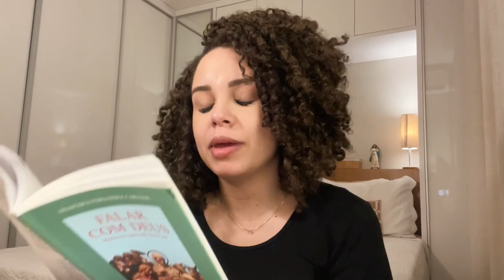VLOG: ano novo, nosso fim de semana, família, arrume-se comigo, risoto, o que quero para 2023…